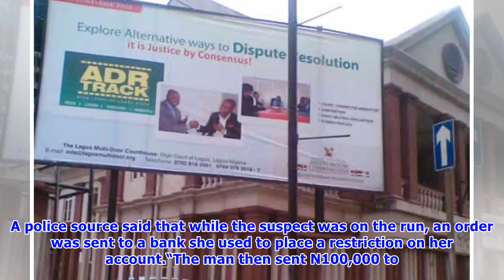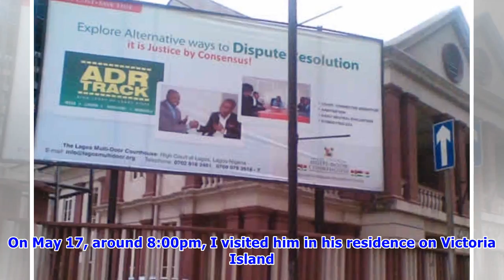Lady flees with lover’s ATM card, allegedly withdraws N1m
A 45-year-old man identified as Mr Olugbenga has revealed how his lover fled with his ATM card and allegedly withdrew N1 million from his bank account. According to reports, Olugbenga who is a business man was visited by Thelma Kimberly, who is based in Port Harcourt, Rivers state, at his residence on Victoria Island, Lagos State, on May 17, 2018.Punch City Round learnt that the lovers had a beautiful day touring the environment before they returned home to cap it all. The 45-year-old man report...